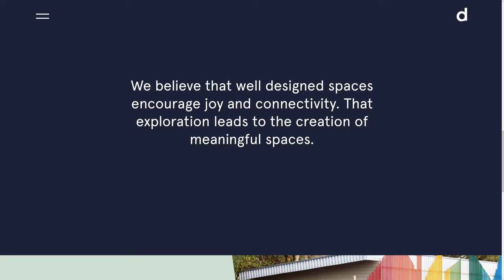Delve Architects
a Masterpiece web design project by Forage Studio from The UK was awarded the Site Of The Day certification on Apr 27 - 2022. Congratulations🎊
A bespoke website to champion the explorative brand values of London based architects – Delve. This fun and colourful project includes an interactive homepage, menu & floating graphics.